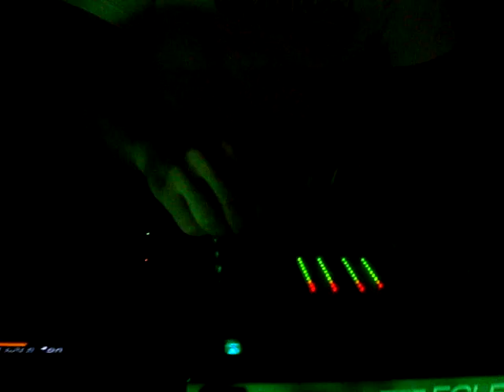Dj Ava part 3 @ Vallorbe Sensation 19.01.2008